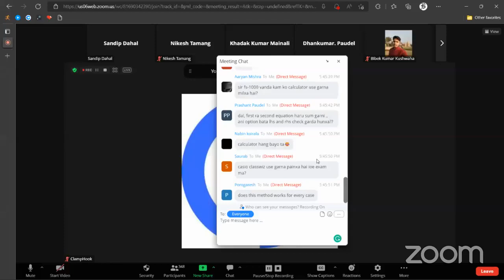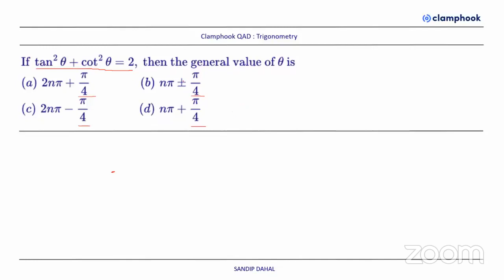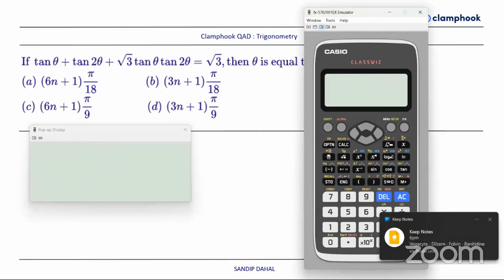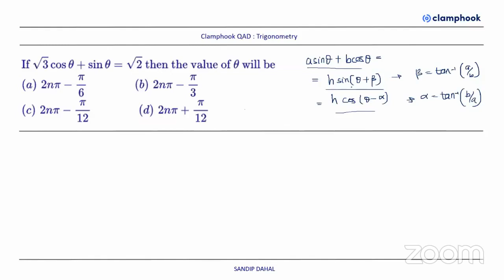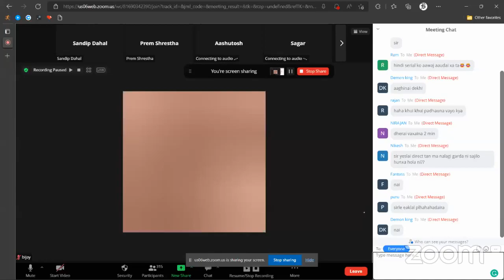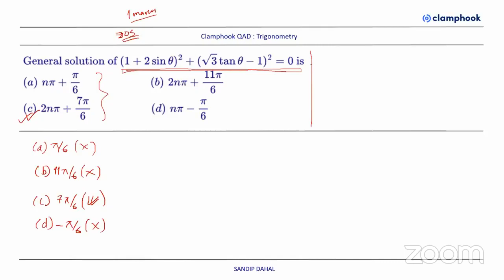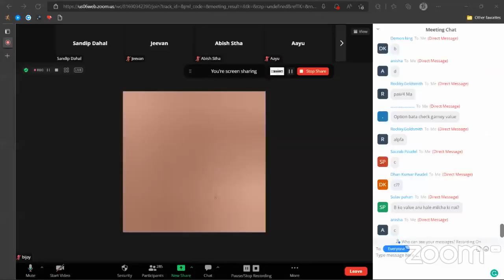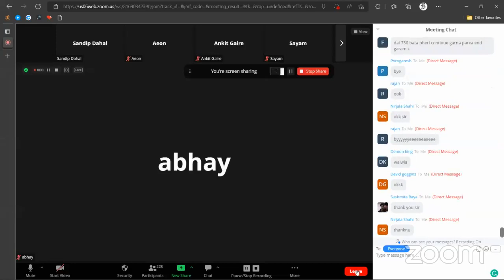ClampHook QAD Day 2| Mathematics | Trignometric Equations | Sandip Dahal Sir